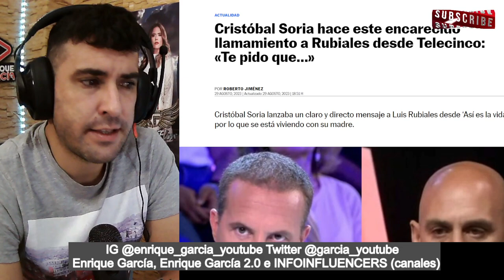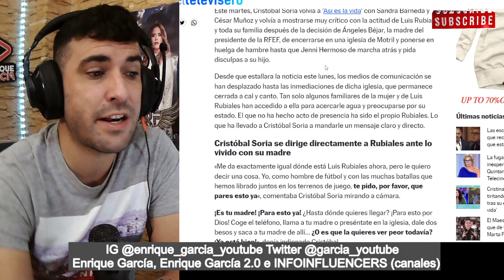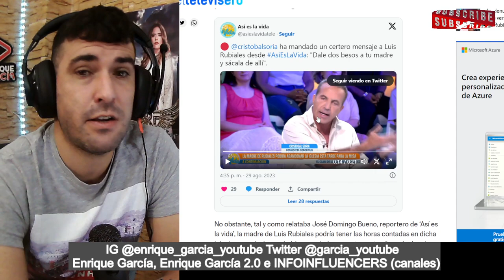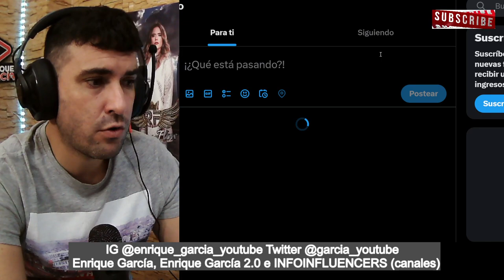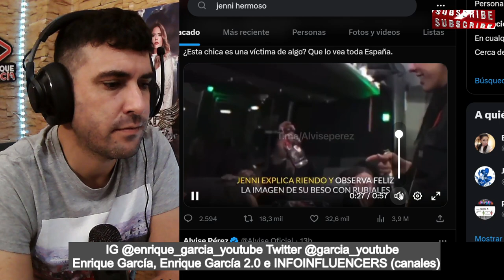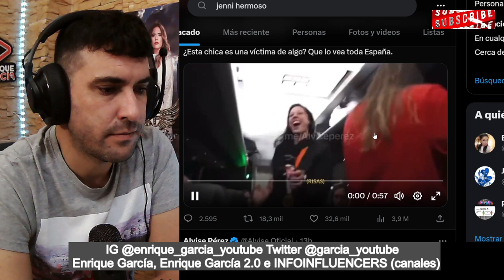BRUTAL MENSAJE de Cristóbal Soria a Rubiales y VÍDEO de Jenni Hermoso RIENDO de un MEME sobreel BESO